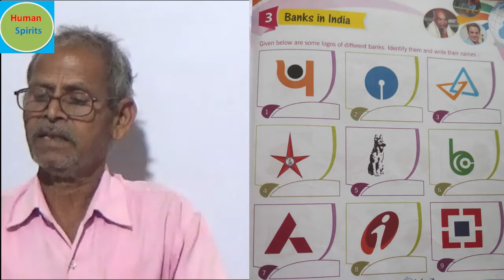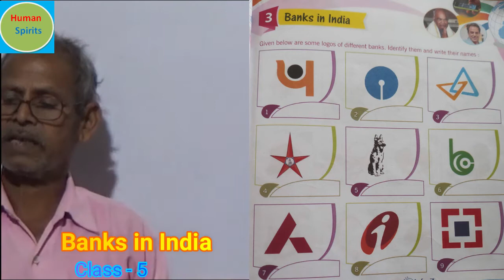Gk Questions and Answers in English for Class 5 | Banks of India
This video is for class 5 in GK. It tells us about the different kinds of banks in India. It also shows the logos of the different banks. These banks are most active banks of India.
The video also solves the queries of the following
Gk,
Gk questions and answers,
Gk question,
Gktoday,
Gk questions and answers in English,
Gk tricks,
Gk video,
Gk ke question,
Gk gs,
Gk 2020,
Gk question class 6,
Gk question class 5th,
Gktoday Hindi,
Gk questions and answers in English for kids,